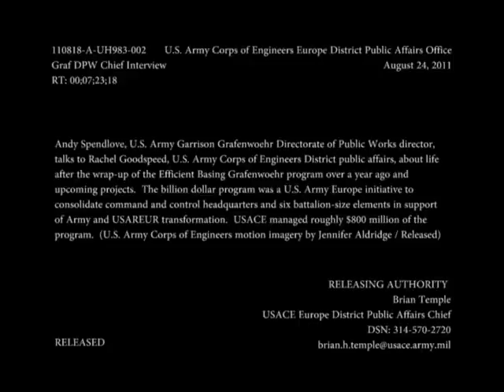Life after Efficient Basing Grafenwoehr: An Interview with the Directorate of Public Works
Andy Spendlove, U.S. Army Garrison Grafenwoehr Directorate of Public Works director, talks to Rachel Goodspeed, U.S. Army Corps of Engineers Europe District public affairs, about life after the wrap-up of the Efficient Basing Grafenwoehr program over a year ago and upcoming projects. The billion dollar program was a U.S. Army Europe initiative to consolidate command and control headquarters and six battalion-size elements in support of Army and USAREUR transformation. USACE managed roughly $800 million of the program. (U.S. Army Corps of Engineers motion imagery by Jennifer Aldridge / Released)